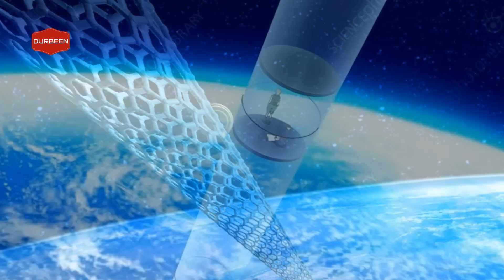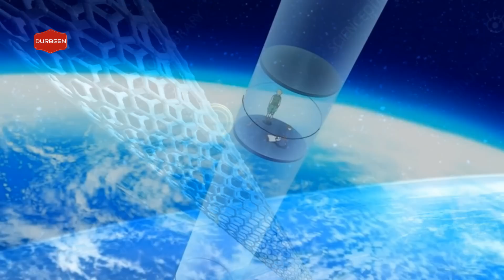এইবার তৈরি মহাকাশে যাবার লিফট । Space elevator could be built by 2035